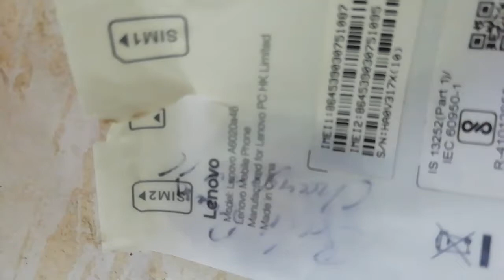Lenovo a6020a46 Speeker / Mic Jumper (Lenovo Vibe K5 Plus)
Lenovo a6020a46 Mic and Speaker Jumper 100% Working Tips. Lenovo a6020a46 speaker ways Solved your Problem. Es tarike se aap apne Mobile ke Speaker Mic ko sahi kar sakte hai.
lenovo a6020a46 mic jumper
lenovo a6020a46 mic patta